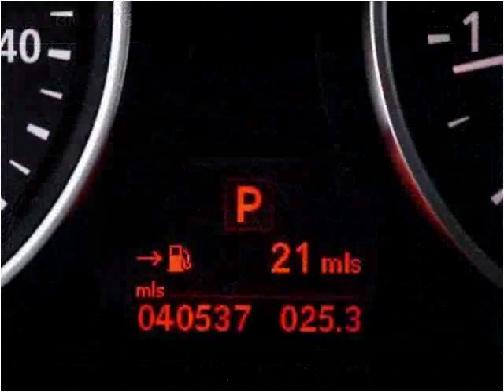2011 BMW X5 Used Cars Miami Gardens FL